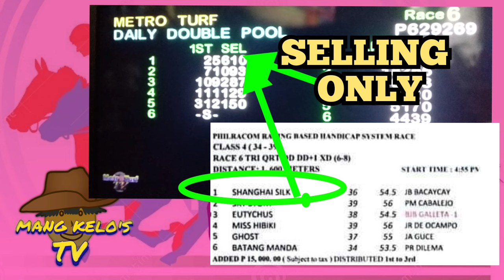(2) SHANGHAI SILK/OUT SIDER IN THE BETTING/WINS/RACE 6/FEB. 11, 2024/MANG MANG KELO'S TV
An out sider in the betting outlasted her rival down the wire beating the late charging (3) EUTHYCUS,  the fading (2) SKY STORY and the favourite in the betting (5) GHOST which settled in dismal youth place finish. The winner handled expertly by Jockey JB BACAYCAY covered the 1,600M in 1:41.8 and rewarded her loyal backers with a juicy dividends.

Hoping it can help for your future review of the horse performance on the next racing day.

mangKelosTV raceresultsand dividends#Metroturfraceresults#resultasa karera#horseracingresults#Shanghaisilk#JBbacaycay#Longshot